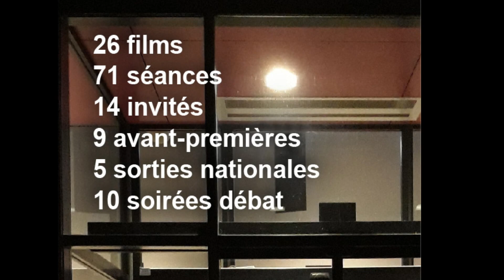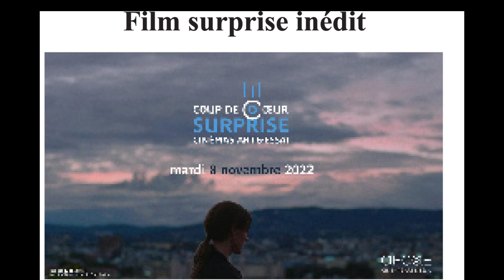49 e Festival du Cinéma Le Connétable à Clisson : présentation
Et c’est parti pour le festival du cinéma qui se déroulera au cinéma Le Connétable de Clisson, 26 films, 71 séances et 9 avant-premières, 14 invités, 5 sorties nationnales et 10 soirées débats.. Une belle programmation à découvrir à partir du 1er novembre jusqu'au 22 novembre 2022